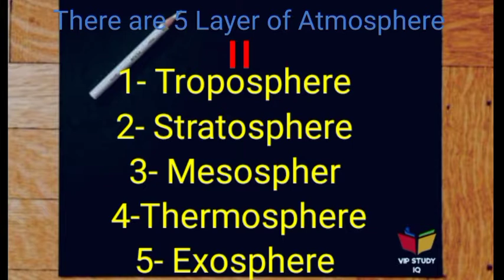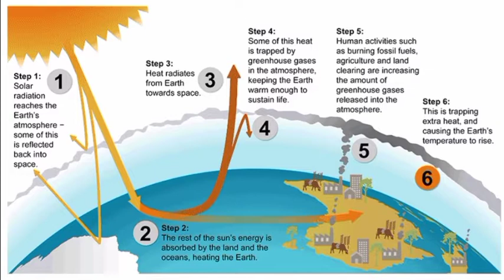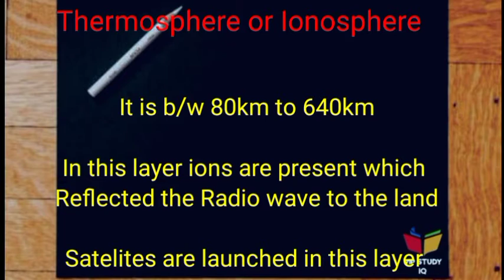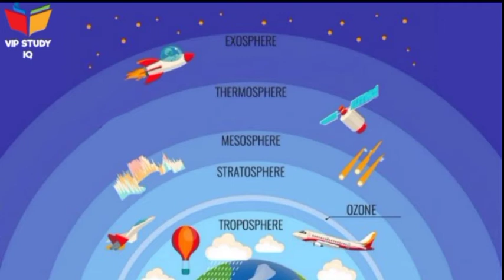Layers of Atmosphere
My videos are so helpful for exam
Ssc ,Ntpc,Railway, Up Police